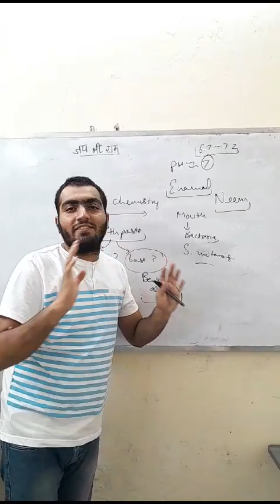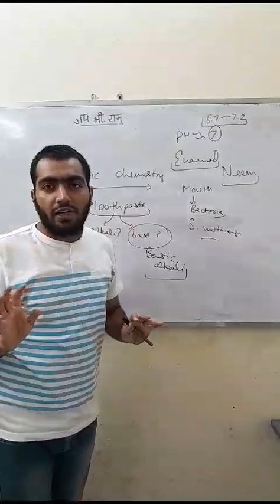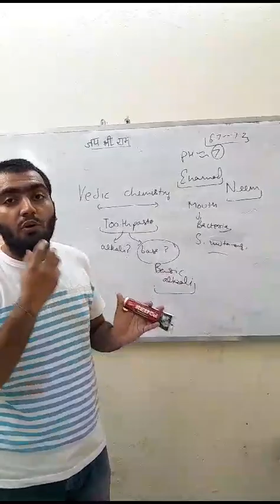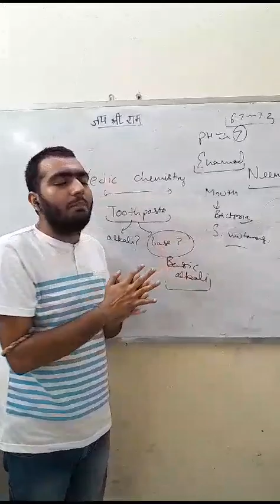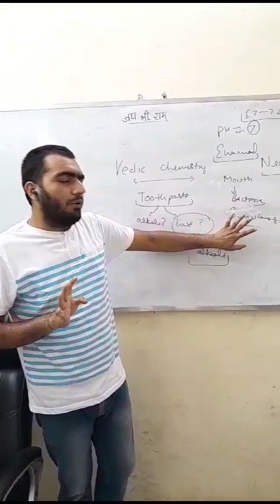substitute for a toothpaste.